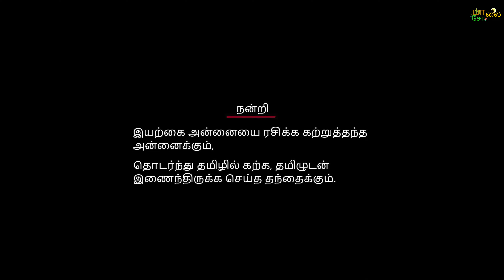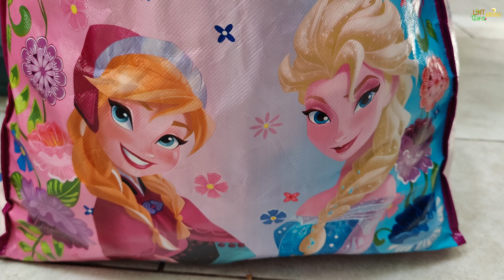Early spring harvest 2024 பிற்பனி அறுவடை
Bountiful production in late winter, early spring 2024